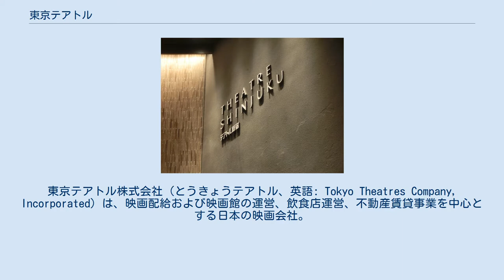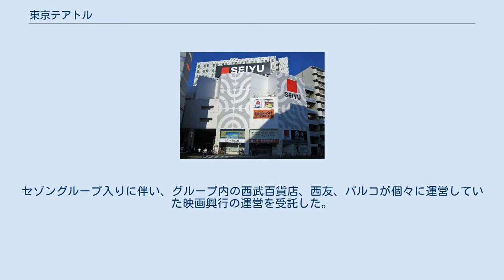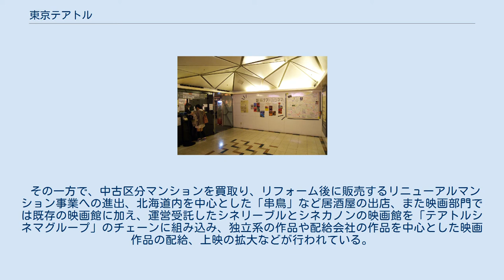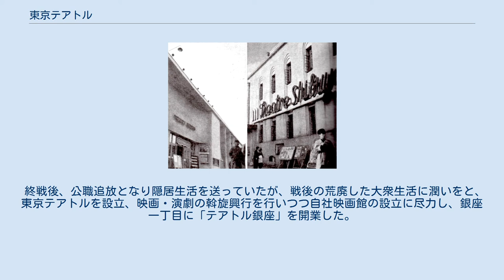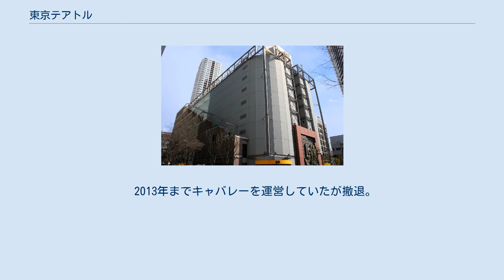東京テアトル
東京テアトル株式会社（とうきょうテアトル、英語: Tokyo Theatres Company, Incorporated）は、映画配給および映画館の運営、飲食店運営、不動産賃貸事業を中心とする日本の映画会社。
かつてはセゾングループ傘下で西洋環境開発の子会社であった。
その関係でパルコ、西友（LIVIN・WALK）、西武百貨店など元セゾングループの商業施設で多数の映画館を運営受託していた。
 1946年、東京興行株式会社として設立。
1949年5月、東証再開と同時に株式上場する。
1955年11月3日に映画館「テアトル東京」を銀座に開館、同時に東京テアトル株式会社に社名変更している。
 映画館、キャバレー、ボウリング場の運営を主な事業として手掛けてきた。
しかしその後、ボウリングブームの終焉や、映画産業の斜陽化などから経営不振に陥る。
テアトル東京も1981年10月31日をもって閉館するに至った。
 そこで安定的な経営基盤の構築を目的に、テアトル東京跡地の再開発に際して当時の清水清秋社長から、セゾングループ総帥の堤清二に協力が要請され合意に至った。
合意に則り、1983年に西武都市開発（のちの西洋環境開発）が増資して東京テアトル株式の37%を取得。
再開発の主体を担い、1987年1月、跡地にホテル西洋銀座、銀座セゾン劇場、銀座テアトル西友が入居する銀座テアトルビルが竣工した。
これによって東京テアトルは、東邦生命保険とともに銀座テアトルビルの共同所有者となった。
 1989年までは、西洋環境開発は東邦生命保険に次いで東京テアトルの2位株主であったが、その後セゾングループ各社の持株を集約して東京テアトルの筆頭株主となった。
これにより、東京テアトルは西洋環境開発の子会社となりセゾングループ入りした。
セゾングループ入りに伴い、グループ内の西武百貨店、西友、パルコが個々に運営していた映画興行の運営を受託した。
 1999年に大株主であった東邦生命保険が業務停止命令を受け破綻。
さらに翌2000年には西洋環境開発も経営破綻する。
大株主の喪失は東京テアトルにも大きな影響をもたらし、東邦生命から銀座テアトルビルの土地と建物を購入したほか、同ビルでセゾングループが手掛けていた事業を引き継ぐなどのために新規融資を受けたため、ピーク時における借入金総額は220億円を超えた。
また安定株主であった大株主の経営破綻によって株式が大量に市場に放出されたため、株価も急落する事態にも見舞われた。
 銀座テアトルビル竣工以来、自己所有する歓楽街のテナントビルなどレジャー関連の不動産賃貸業とホテル運営が売上の柱となっていたが、世界金融危機による不況により2009年から2013年にかけて多くの事業整理に踏み切った。
2013年5月にはホテル西洋銀座を閉館、同年6月には銀座テアトルビルを売却している。
 その一方で、中古区分マンションを買取り、リフォーム後に販売するリニューアルマンション事業への進出、北海道内を中心とした「串鳥」など居酒屋の出店、また映画部門では既存の映画館に加え、運営受託したシネリーブルとシネカノンの映画館を「テアトルシネマグループ」のチェーンに組み込み、独立系の作品や配給会社の作品を中心とした映画作品の配給、上映の拡大などが行われている。
 創業者の吉岡重三郎（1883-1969)は、大阪府の吉岡勘三郎の三男として生まれ、大阪高等商業学校在学中は野球部捕手として活躍、1909年に箕面有馬電気軌道（阪急電鉄の前身）に入社して営業を担当、1915年には同社が建設した豊中球場の活用策として全国中等学校優勝野球大会（現・全国高等学校野球選手権大会）を発案し開催した。
阪急阪神東宝グループの創業者小林一三の片腕として40年以上仕え、東京宝塚劇場（のち東宝）社長、後楽園スタヂアム社長、日活社長（1941～45）を務め、1942年には大映の発起人に名を連ねるなど、戦前の映画・演劇・レジャー界で活躍した。
 終戦後、公職追放となり隠居生活を送っていたが、戦後の荒廃した大衆生活に潤いをと、東京テアトルを設立、映画・演劇の斡旋興行を行いつつ自社映画館の設立に尽力し、銀座一丁目に「テアトル銀座」を開業した。
当時、銀座で映画館は失敗するというジンクスがあったが、米国の封切作品の上映や一流設備の導入により成功した。
長女初子の婿に子爵梅小路定行...